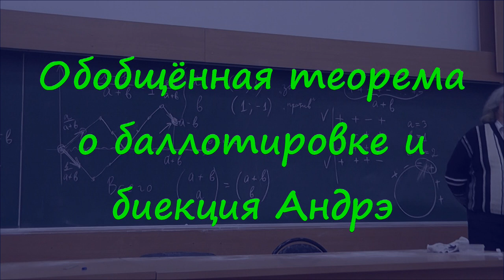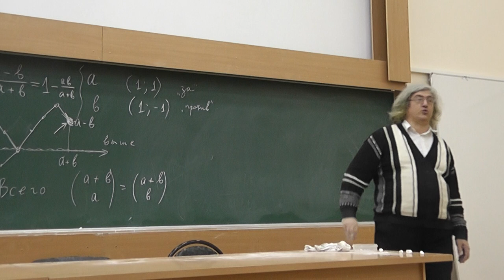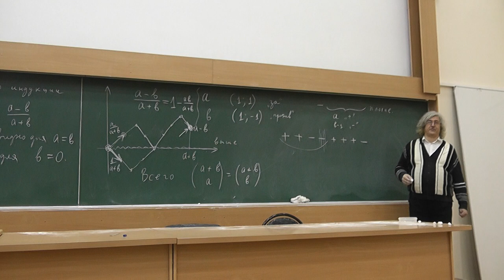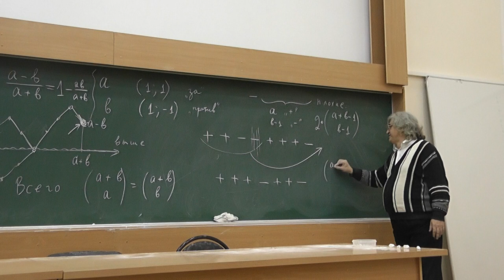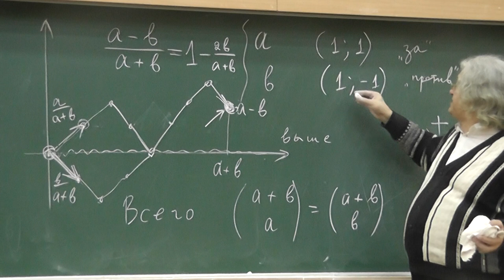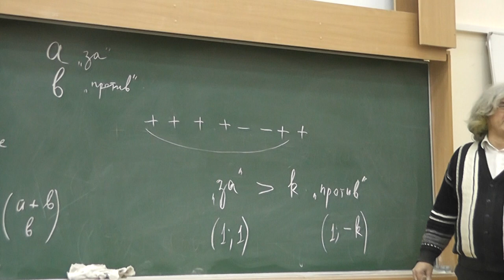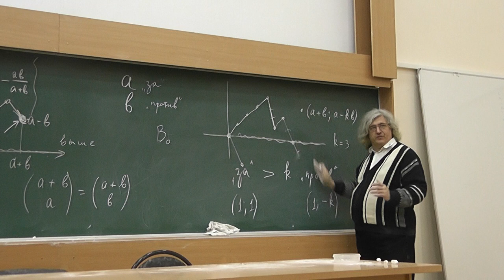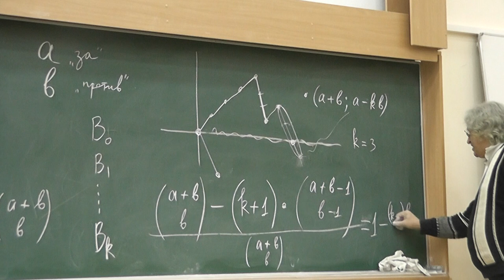29 Обобщённая теорема о баллотировке и биекция Андрэ